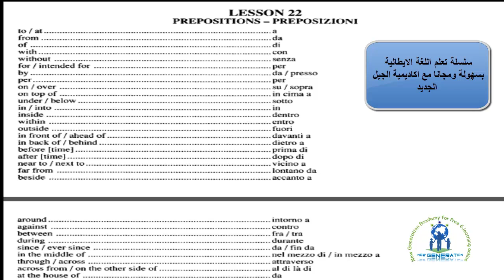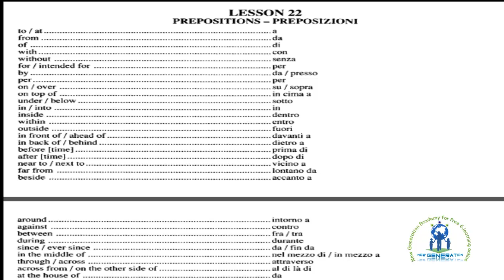NGA,الدرس22فى اللغة الايطالية PREPOSIZIONI